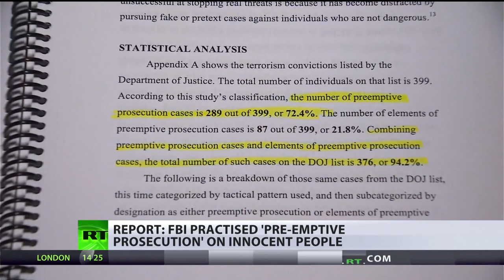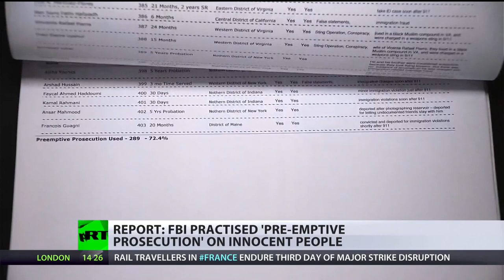USA: Das FBI orchestrierte fast 95 Prozent der inländischen "Terror-Anschläge"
Wir alle haben von Präventivschlägen gehört. Aber von präventiver Strafverfolgung? Muslime in den USA sind empört über die offenbar neueste Taktik im "Krieg gegen den Terror": Menschen in eine Falle zu locken, die verdächtigt werden, in der Zukunft Terroranschläge zu planen. Marina Portnaya berichtet, dass fast 95% diesbezüglicher Verurteilungen aus FBI Provokationen resultieren. Ein Bericht von RT mit deutschen Untertitel von weltnetz.tv.

(Untertitel ggf. bitte in der Menüleiste unter dem Video aktivieren)